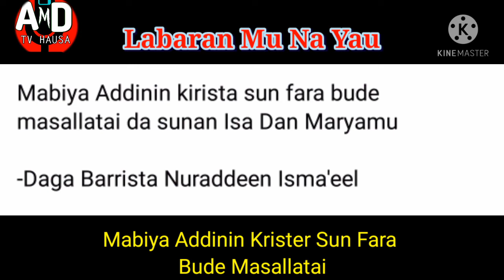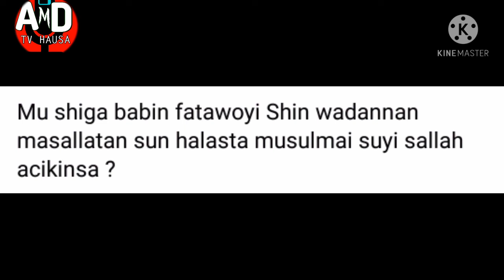Mabiya Addinin Krister Sun Fara Bude Masallatai Da Sunan isa Dan Maryam Tab Shin Ya abun Yakene